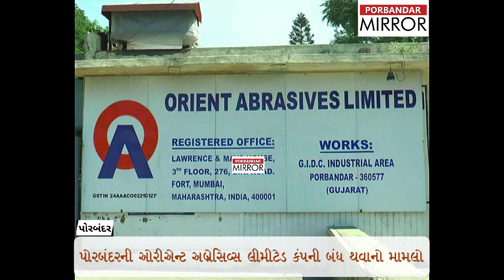Porbandar Mirror:Arjun Modhwadia had a meeting with the workers of Orient Company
દિવાળી પૂર્વે પોરબંદરમા અંદાજે 47 વર્ષથી કાર્યરત ઓરીએન્ટ અબ્રેસિવ્સ લીમીટેડ કંપની બંધ થઈ જતા કંપનીમાં કામ કરતા હજારો કર્મચારીઓ બેરોજગાર બની જતા કર્મચારીઓની દિવાળી બગડી છે.કર્મચારીઓની મુશ્કેલી જાણી કોંગ્રેસના પૂર્વ પ્રદેશ પ્રમુખ અર્જુન મોઢવાડીયાએ આજે ઓરીએન્ટ અબ્રેસિવ્સ કંપની બહાર બેઠલા કર્મચારીઓને
મળ્યા હતા અને તેઓને હિમંત આપી હતી.